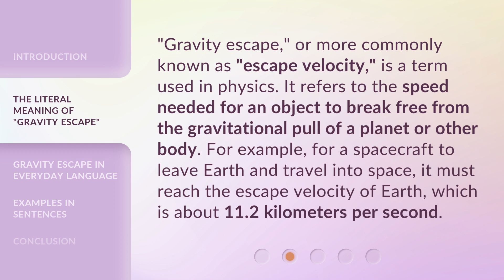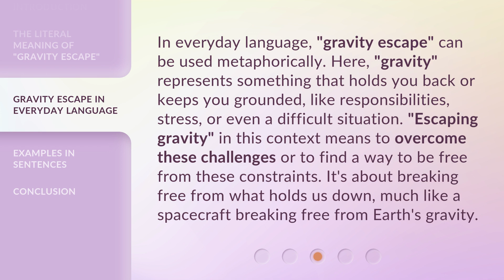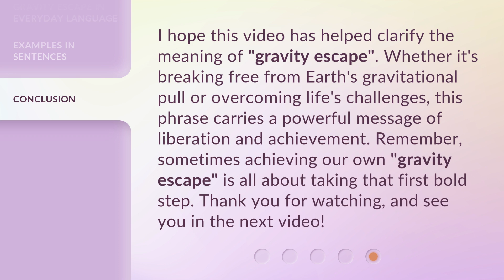Understanding "Gravity Escape": A Simple Guide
00:00 • Introduction - Understanding "Gravity Escape": A Simple Guide
00:30 • The Literal Meaning of "Gravity Escape"
00:59 • Gravity Escape in Everyday Language
01:32 • Examples in Sentences